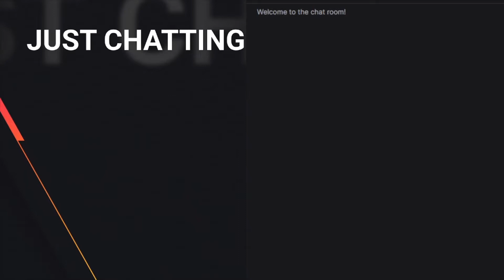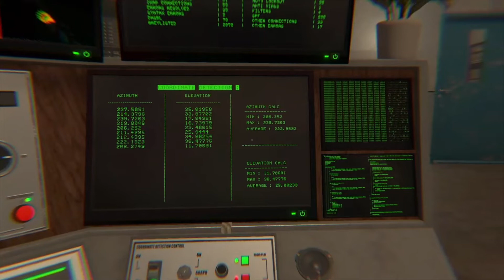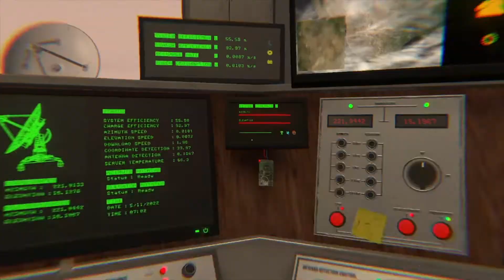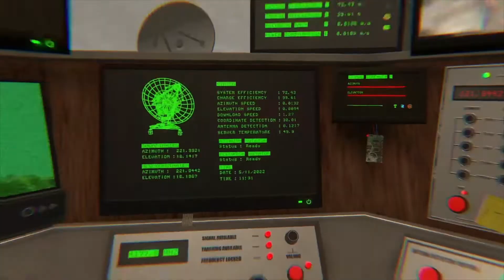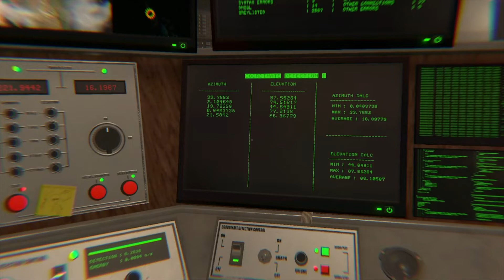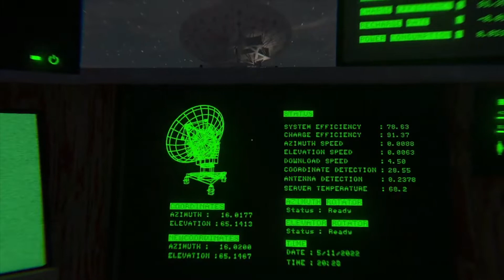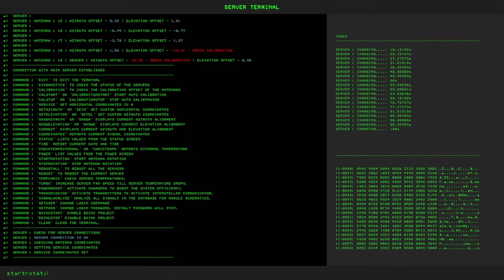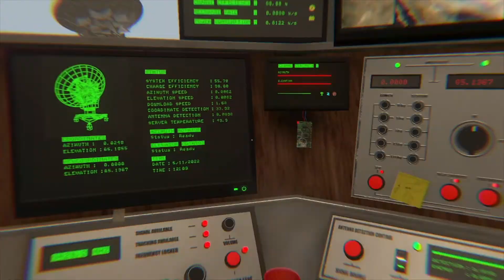Looking for little green peoples | Signal Simulator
0:00 Intro
1:38 Game Start